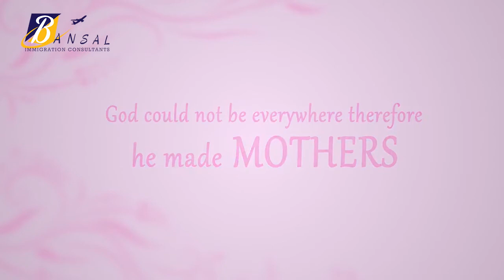Mothers are the SUPPORTING PILLARS of the family.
BANSAL IMMIGRATION wishes you A very HAPPY MOTHERS' Day to all.